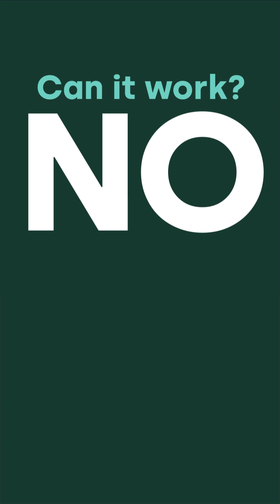Why not just send nuclear waste to space?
Disposing of the UK's nuclear waste in space, would mean firing rockets with radioactive material in pre-configured containers beyond the influence of the Earth's gravitational field. Can it work? No.

For a start, we could breach international laws, the cost would be enormous, as it would take hundreds of rockets to dispose of the waste, and the risks and unknown factors are too great. Radioactive waste could disperse before leaving the atmosphere or just outside of the gravitational field, posing a risk to life on Earth.

Deep geological disposal is recognised by scientists around the world as the safest solution, especially compared to sending the waste into space.